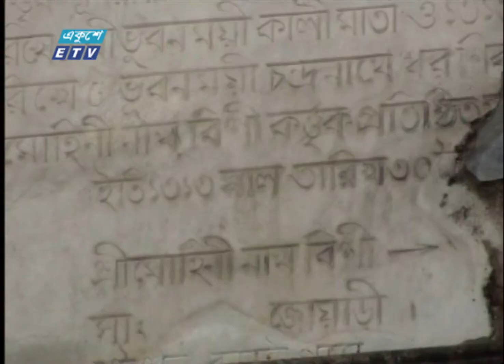অস্তিত্ব হারাতে বসেছে প্রমথনাথ বিশীর পৈত্রিকভিটা | Pramathanath Bishi | ETV News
অস্তিত্ব হারাতে বসেছে সাহিত্যিক, রবীন্দ্র বিশেষজ্ঞ ও গবেষক প্রমথনাথ বিশীর পৈত্রিকভিটা। বেদখল প্রায় নাটোরের বড়াইগ্রামের জোয়াড়ি গ্রামের জমিদার বাড়িটি। নাটোর প্রতিনিধি নবীউর রহমান পিপলুর রিপোর্ট জানাচ্ছেন রতœা জামান।

২০০০ সালের ১৪ই এপ্রিল এটি সম্প্রচার কার্যক্রম শুরু করে। টিভি চ্যানেলটির খবরে নতুনত্ব ও অভিনবত্ব থাকার কারণে দর্শকদের কাছে বিপুল জনপ্রিয়তা লাভ করে। দেশ বিদেশের সর্বশেষ খবর, নাটক, সিনেমা, ডকুমেন্টারিসহ নানা খবর ও বিনোদনমূলক অনুষ্ঠান প্রচারিত হয় একুশে টেলিভিশনে।